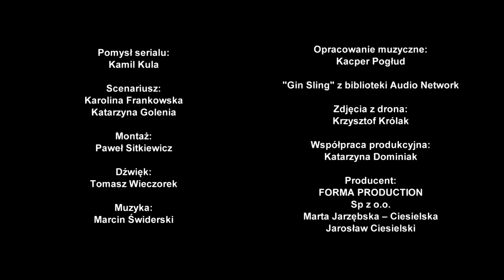ZostańWdomu odcinek 7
"Grunt to rodzinka"

Odcinek 7
Występują:
Marta Żmuda Trzebiatowska
Ewa Kasprzyk
Małgorzata Kożuchowska

Napisy: polskie i angielskie.

Pomysł serialu: Kamil Kula
Scenariusz: Karolina Frankowska, Katarzyna Golenia
Montaż: Paweł Sitkiewicz
Dźwięk: Tomasz Wieczorek
Opracowanie muzyczne: Kacper Pogłud
Muzyka: Marcin Świderski
"Gin Sling" z biblioteki Audio Network.
Zdjęcia z drona: Krzysztof Królak
Współpraca producencka: Katarzyna Dominiak

Producent: FORMA PRODUCTION Sp z o.o.
Marta Jarzębska – Ciesielska, Jarosław Ciesielski

Opis:
Bohaterami ZostańWdomu są Agata i Jacek, sąsiedzi z apartamentowca w Warszawie. Do tej pory, nawet nie znali swoich imion. Mijali się w windzie, na parkingu. Teraz starają się odnaleźć w nowej sytuacji – gdzie z dnia na dzień koronawirus przewrócił ich życie o 180 stopni. Mają te same obawy, co wszyscy. Stresują się brakiem pracy, kasy – przyszłością. Ich przyjaźń zaczyna się i przebiega w rytmie domowego odcięcia czyli online. Razem z Agatą i Jackiem poznajemy ich znajomych, rodzinę. Na naszych oczach początkowo obcy sobie ludzie stają się dla siebie wsparciem – bo razem zawsze raźniej. Pokazujemy, że nie musimy być sami – ekrany tabletów, laptopów, komórek są naszym oknem na innych i na świat.